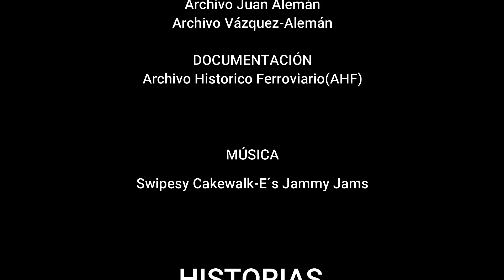GIBRALEÓN.HUELVA.SABIAIS.ANTIGUA ESTACION FERROCARRIL.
Primera Estación de ferrocarril de la linea Huelva-Zafra.